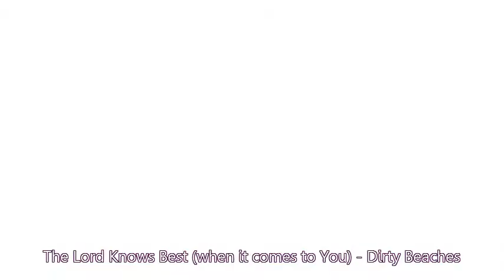The Lord Knows Best - Dirty Beaches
Dirty Beaches - Montreal-based Alex Zhang Hungtai from  album Badlands (2011).